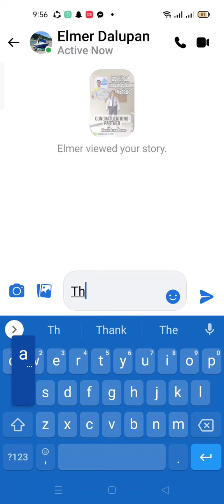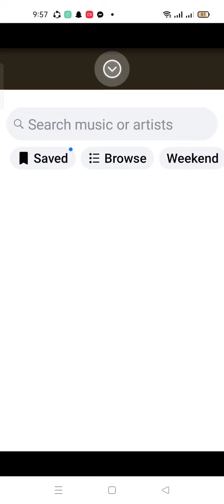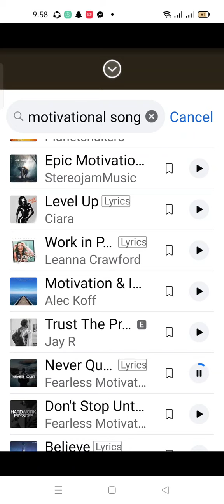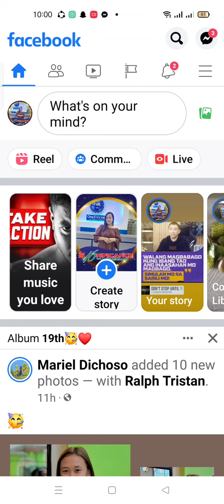Paano mag create ng Story..